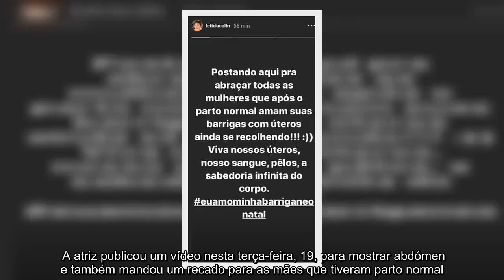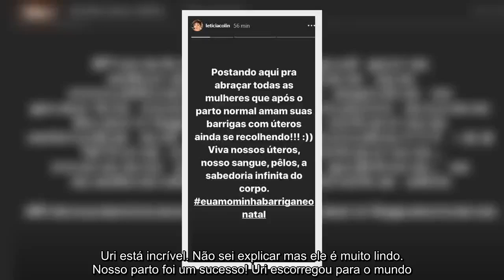✅ Leticia Colin exibe barriga pela primeira vez após parto: ''Viva nossos úteros''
✍  Leticia Colin deu à luz ao seu primeiro filho, Uri, e mostrou a barriga após parto pela primeira vez   Leticia Colin exibiu sua barriga após o parto de Uri, que nasceu na última quinta-feira, 14.   A atriz publicou um vídeo nesta terça-feira, 19, para mostrar abdómen e também mandou um recado para as mães que tiveram parto normal.    "Postando aqui pra abraçar todas as mulheres que após o parto normal amam suas barrigas com úteros ainda se recolhendo!!! Viva nossos úteros, nosso sangue, pêlos, a sabedoria infinita do corpo", disse.   Leticia ainda completou a mensagem com a hashtag: Eu amo a minha barriga neonatal.   No último sábado, 16, a atriz falou sobre o parto de Uri e contou que foi super tranquilo: "Oi! Nosso parto normal foi maravilhoso. Uri está incrível. Não sei explicar mas ele é muito lindo. Nosso parto foi um sucesso! Uri escorregou para o mundo."   Confira os stories abaixo:   ...